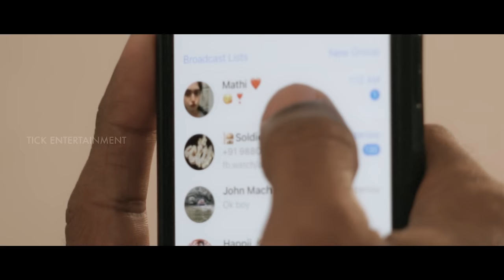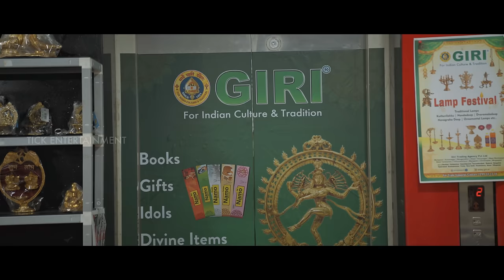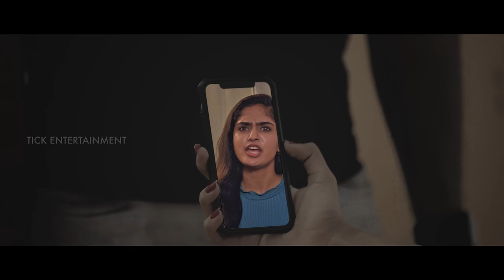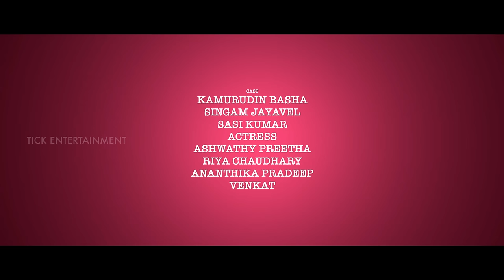Anything But Kalyanam | Full web series | Tamil Web Series | Ft. Kamur, Ashwathy, Riya & Jayavel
Produced by

TS Ranganathan
Abhishek Prakash

Nelson Vasudevan

Cinematographer
Prasanth VP

Editor
Sri Watsan

Music
Dhivakar K

DI Colorist
Kirubaraj Prince

Cast
Kamurudin Basha
Singam Jayavel
Sasi kumar
Actress
Ashwathy Preetha
Riya chaudhary
Ananthika pradeep
Venkat

MUSIC
Violin - Shankar Surendran
Flute - Mohan

SINGERS
Megasraj
Dhivakar K

SFX
Sai G & Team

Dubbing Artist
Sreeranjani Vasudevan
Keerthi
Jazz

Dubbing Studio
Gray Studio

Executive producers
Bothan Raj
Jaiwanti sivakumar

Line producer
Vigneswaran
Rahul

Finance Team
Amit Shyam Jha
Usha U
P Muthumanikandan
Ganeshkumar S
Kamraj S

Giri Team
Gayathri S
Arunkumar Venkatesan
Amar Girish H
Rajkamal M
Nable Anison
Sudharsan V
Poobalan R
Vignesh E
Balan G
Kirthiga P
Jeevitha A
Dhaksna Moorthy S
Kalaiselvan A
Ellappan G
Saravanan Sundar
Iyer Srinivas
S Ramanarayanan
TS Kashi Vishwanathan
Meenakshi Balu
Sharada Prakash